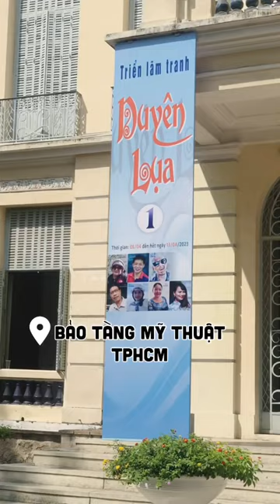Đi xem triển lãm tranh lụa || vivi mint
Triển lãm tranh lụa đang được diễn ra tại Bảo tàng Mỹ Thuật TPHCM từ 6/4 đến hết 13/4, mọi người tranh thủ đến xem tranh nhé ✨✨